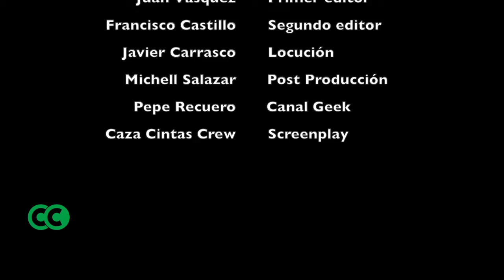DETROIT "SIN SPOILERS" Opinión/Análisis/Crítica/Review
Los Caza Cintas dan su opinión sobre la película Detroit dirigida por Kathryn Bigelow y protagonizada John Boyega, Will Poulter, Algee Smith, Jason Mitchell, John Krasinski y Anthony Mackie.
Opinión/Análisis/Crítica/Review